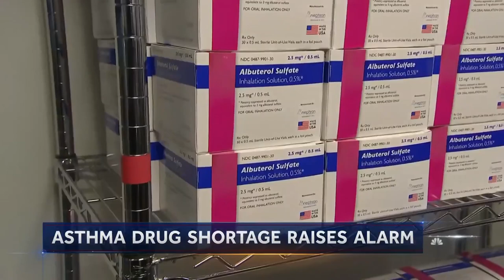Asthma medication shortage leaves some parents concerned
A commonly-used asthma medication Albuterol is in short supply after a manufacturer closed. The shortage is of particular concern to children, older adults and those suffering from serious illnesses. NBC News’ Kristen Dahlgren has the story.